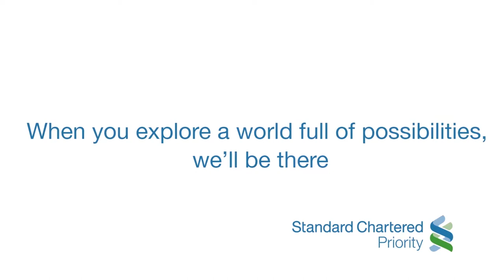Dont Hold Back Ep 3 - Dharshana Jayawardena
Everyone is challenged by time, but if your passion is real, you'll find a way around it!

We caught up with Dharshana Jayawardena—an 'aquanaut' and the General Manager of Cambio Software Engineering in Sri Lanka—who has found his way by blurring the line between pursuing his passion and balancing work, without compartmentalising either.

Let's meet him in the next episode of DontHoldBack, where we've partnered Standard Chartered Priority Banking.